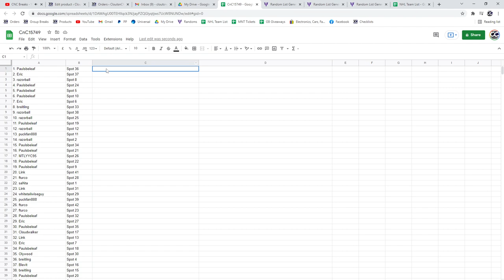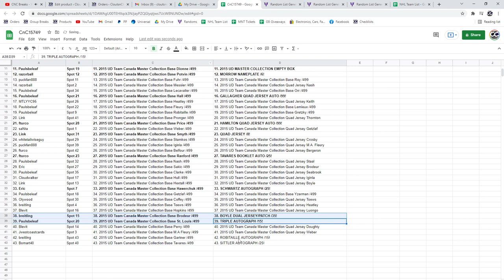Multi Randoms - C&C GB #15,749